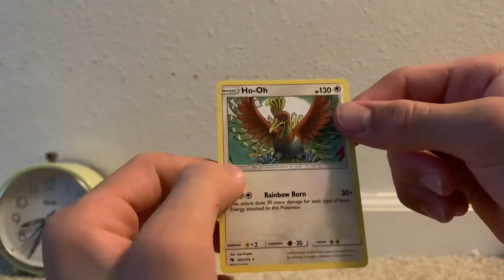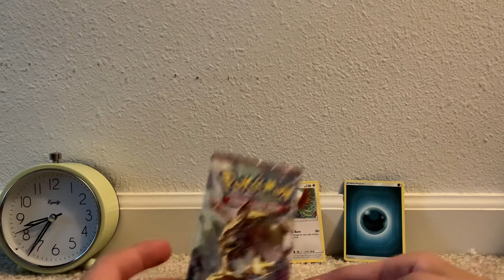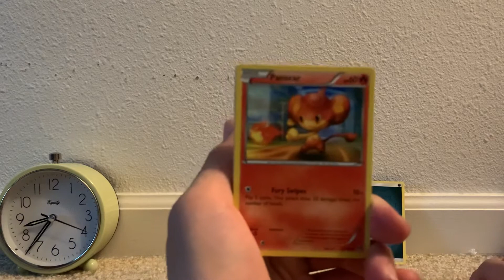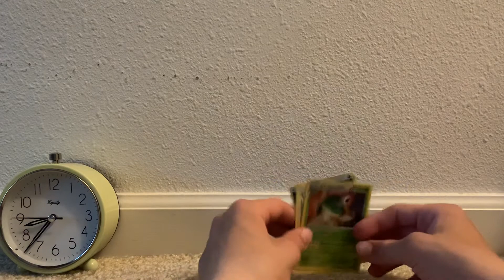Amazon Mystery Booster Pack Lot #2 (Amazon Purchases Ep. 3).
In this video, I open another Amazon Mystery Booster Pack Lot. This random pack lot also contains three random Pokèmon TCG Booster Packs (similar to the other mystery pack lot) and was about $12.00 on Amazon.